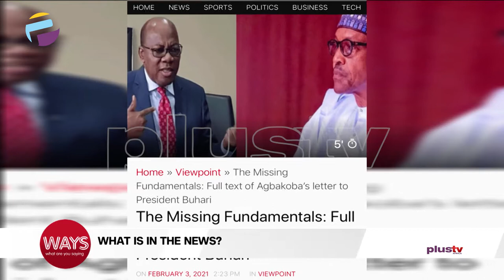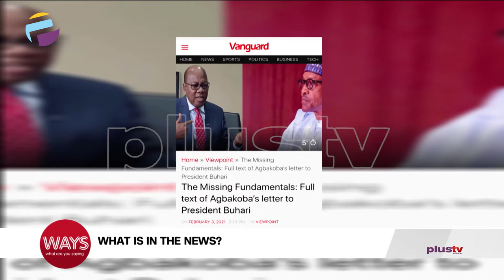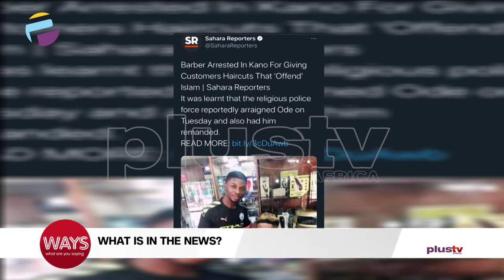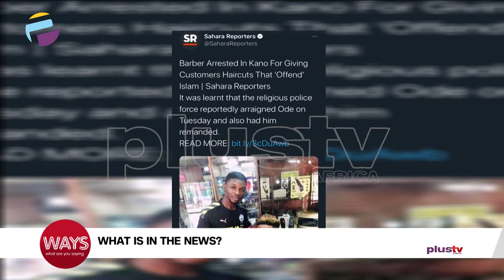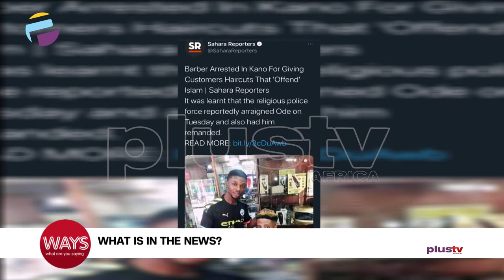Barber Arrested In Kano For Giving Customers Haircut That 'Offends' Islam | What's In The News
Here's What's In The News -
Barber Arrested In Kano For Giving Customers Haircut That 'Offends' Islam, How COVID-19 Vaccines are driving Immunity, The Missing Fundamentals: Full Text Of Agbakoba’s Letter to Buhari.

Please Let’s hear what you have to say? Remember you can join the conversation Tweet at us @waysshowafrica1 with the WAYSSHOW or SMS or WhatsApp to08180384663